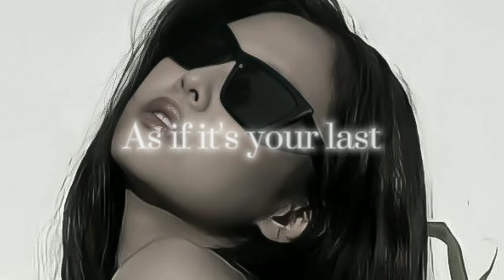blackpink - as if it's your last (sped up + reverb)